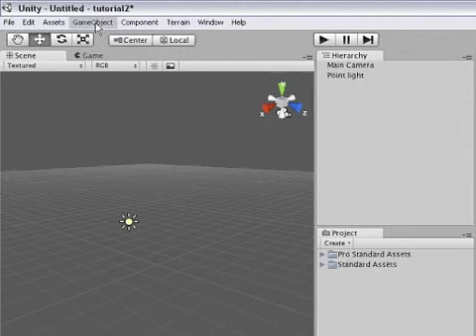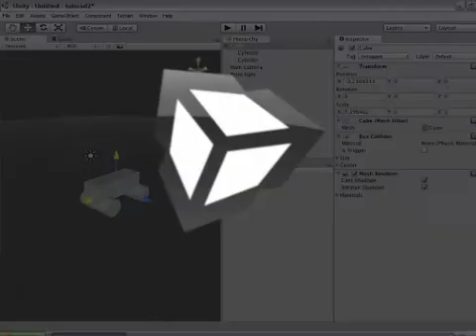Unity 官方教學 4 - Unity Parenting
官方教學 part4  Unity Parenting